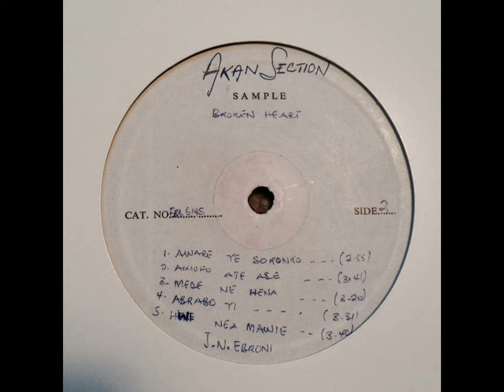Nyame Bekyere - Awofo Ate Ase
From "Nyame Bekyere ‎- Broken Heart"

[ Essiebons - EBL 6145  (LP)  Ghana 1976 ]

Recorded at R.M.G.L. Studios, Accra – Record Engineer: E. Barima Browne

Producer and Recording Supervisor:   George W. Akumanyi

The Highlife guitar-band “Nyame Bekyere” meaning “God Will Show” was a typical concert-party band leaded by J. N. Ebroni.